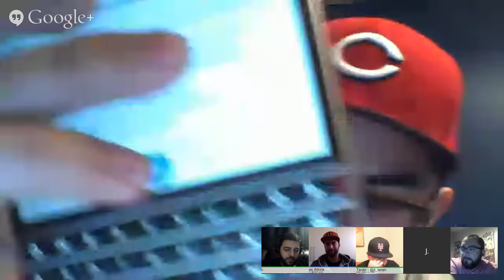N4BB Live: Octa-core BlackBerry, Earnings, J Caloy, and More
Join us for another edition of N4BB Live as we discuss Octa-core BlackBerry, Earnings, J Caloy, and More